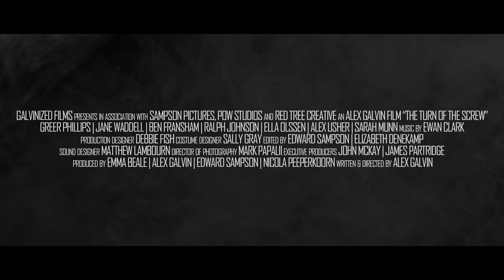'The Turn of the Screw' New Zealand Release Trailer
Coming to New Zealand cinemas in January and February 2021.

Written and Directed by Alex Galvin ('When Night Falls', 'Eternity'), this adaptation of Henry James' Victorian ghost story changes the location to present day Wellington and delvers the classic tale in real time.

Set in a theatre over the course of an evening, Julia finds herself as a last minute replacement for another actress at the dress rehearsal of a stage play version of The Turn of the Screw, set in 1890. Arriving at the theatre late that night, she's immediately thrown on stage and into her role, playing to an empty auditorium. As Julia interacts with the other characters and the story becomes increasingly terrifying, she begins to believe that not only is the fictitious house haunted… but also the theatre itself!